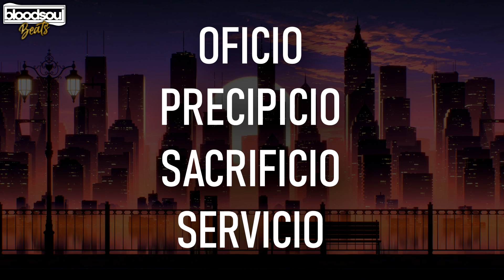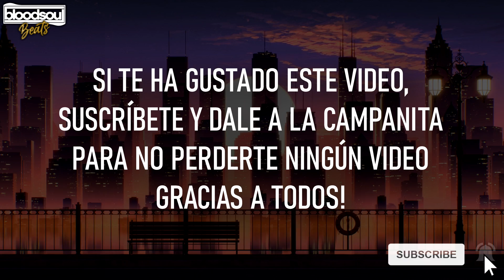BASE DE RAP CON PALABRAS🔥ENTRENAMIENTO PARA IMPROVISAR RAP🎤#473